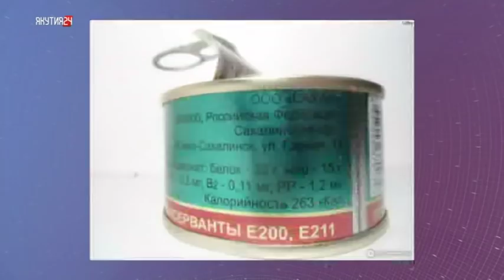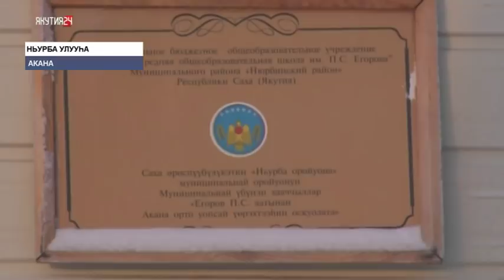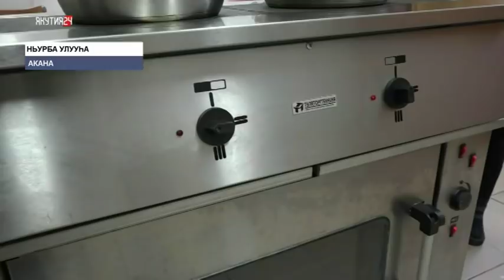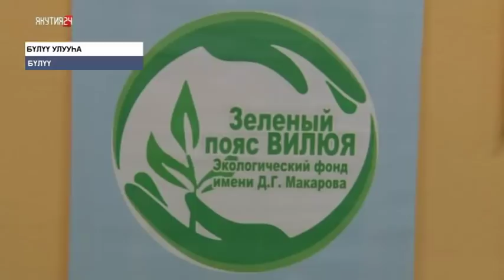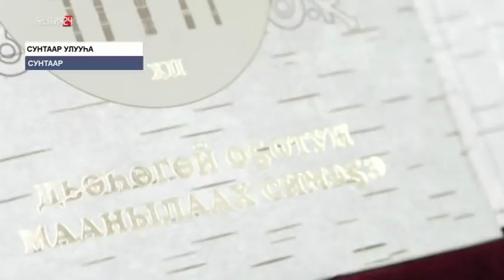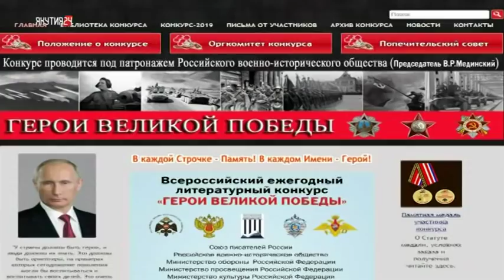«Саха сирэ» информационнай биэрии. Олунньу 05 күнэ, 09:00 ч